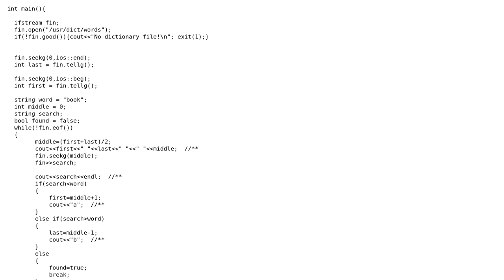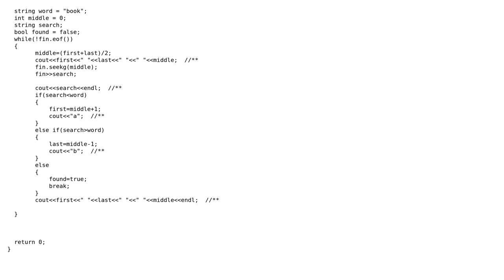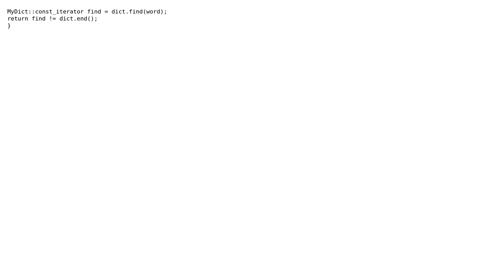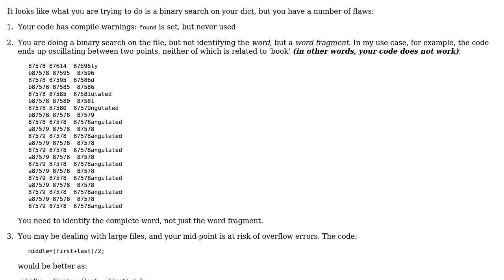Code Review: How to search for a word in a sorted text file efficiently? (2 Solutions!!)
Code Review: How to search for a word in a sorted text file efficiently?

With thanks & praise to God, and with thanks to the many people who have made this project possible! | Content (except music & images) licensed under CC BY-SA | Music | Images & others | With thanks to user rolfl user Martin York user Bernard user 200_success and the Stack Exchange Network Trademarks are property of their respective owners. You are responsible for your own actions.